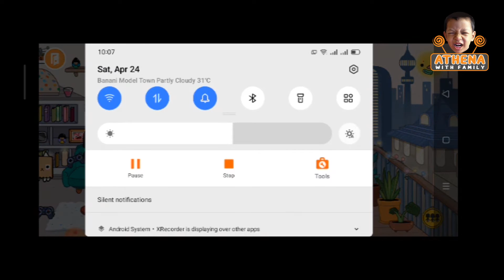Athena Play Toca Life World Games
Athena Play Toca Life World Games. She enjoys Toca Life World Games for kids Game Play. She try to best gain secrets of this game. She Loves very much this game. Dear Friend Enjoy With Athena.